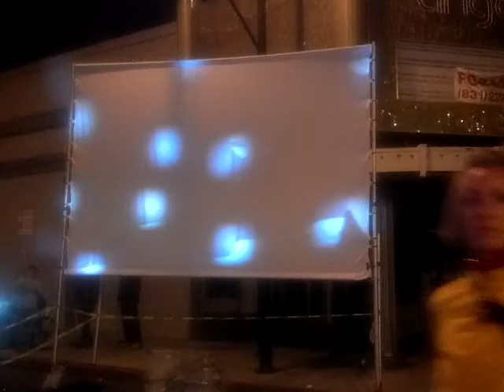Discotrope Preview by Amy Alexander and Annina Rüst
Discotrope: The Secret Nightlife of Solar Cells is an audiovisual performance that resembles a cinematic nightclub light show. Dance party performances invoke both alternative energy and the curious history of dance in cinema -- from backlots to backyards - from Thomas Edison to YouTube.

At the heart of Discotrope is an unconventional projection system: a disco ball that has been modified to use solar cells as mirrors and reflect video instead of colored lights. The ball rotates slower or faster according to how much light reaches the solar cells and creates kaleidoscopic, rotating circular projection on surrounding buildings, trees, and people.

The concept springs from the genre of YouTube clips of people dancing directly in front of cameras. With the advent of social media, this type of video has become a phenomenon, with countless people recording themselves dancing and sharing the results online. Discotrope performances trace this type of dance video back throughout film history: The sense of intimacy between performer and audience that characterizes the YouTube performances was popular in early silent films and Hollywood musicals, where models for performance were drawn more from vaudeville than from theatrical narrative. Yet YouTube dancers direct themselves - so they call the shots.

During the show, we project this historic trajectory onto the Discotrope disco ball. We perform the ball live using custom software, layering and mixing videos to create visually rhythmic stream-of-consciousness juxtapositions. Accompanying the performance is an algorithmic sound design by composer Cristyn Magnus. Sound is generated and mixed in real-time from the audio tracks of the projected videos, creating an evolving, danceable remix. Audience members can "dance with the stars" on our night vision audience-cam - or just chill out and enjoy an evening of solar cinema.